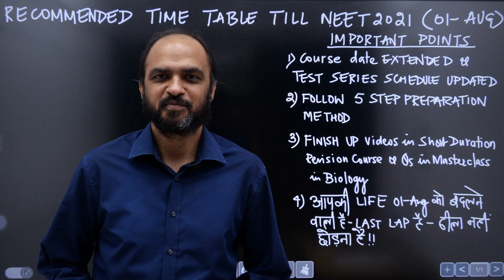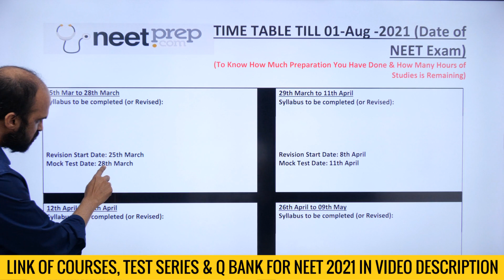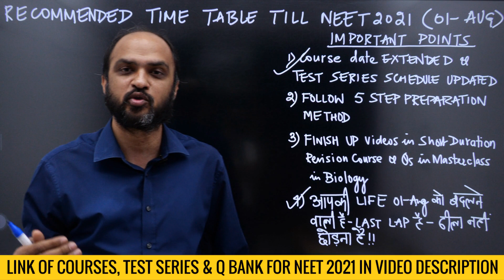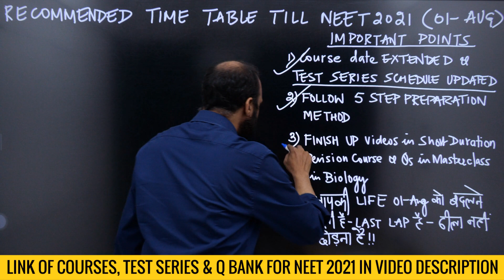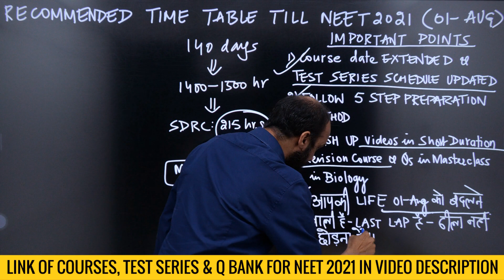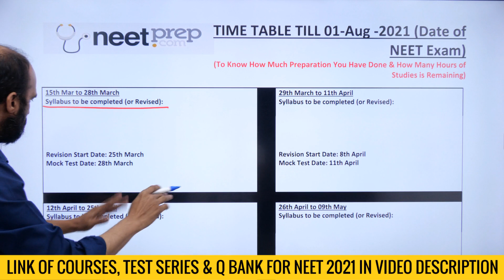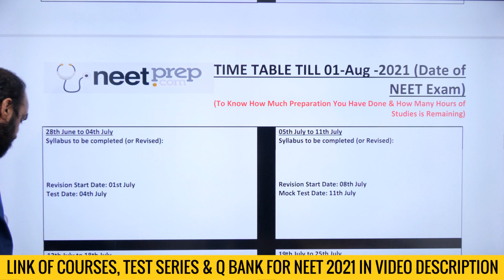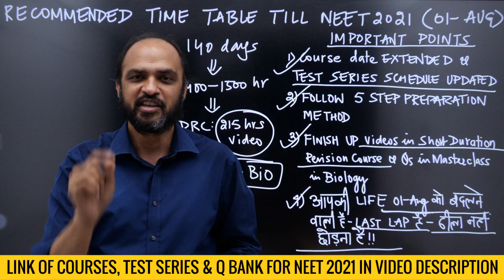RECOMMENDED TIME TABLE for NEET 2021 till 01-AUG: अब आपकी बारी है & YOU have to DELIVER NOW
PDF of RECOMMENDED TIME TABLE by Kapil sir for NEET 2021 Aspirants is UPLOADED on NEETprep Telegram Channel. Link of the channel is

If you want to talk to Kapil sir to find out how you can CRACK NEET by studying from online course on NEETprep.com, you can call him at 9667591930

1) Link of Achiever's Batch (which provides NCERT based NEETprep Test Series, Question Bank & DPP generator for NEET 2021)
2) Link of Inspire Batch (which provides NCERT based NEETprep Test Series, Question Bank & DPP generator for NEET 2022)

Quora Link of Question asked by Kapil sir Please go to this link and post pictue of your TIME TABLE till NEET 2021.